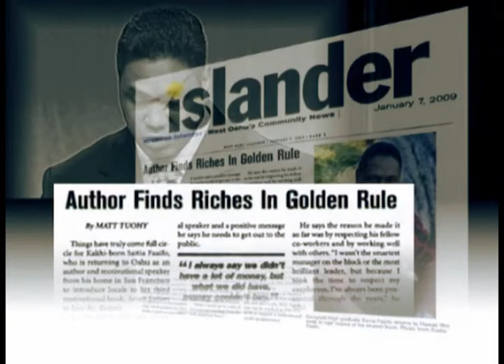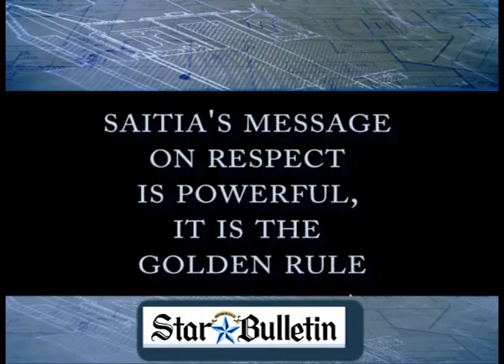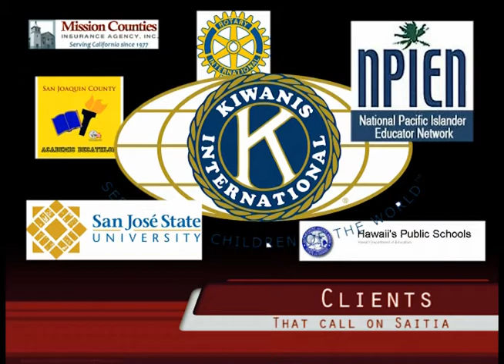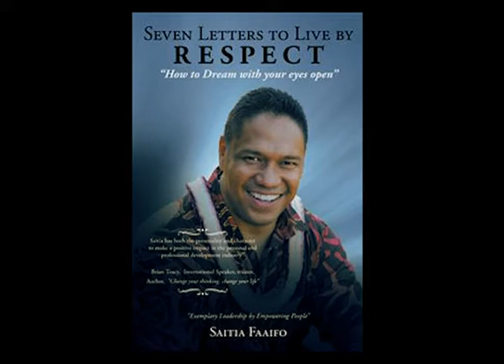Saitia Fa'aifo "Samoan Inspirational Speaker & Author" as seen on TV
#1 Author, Activist, Mentor, Life coach, Educator & Speaker originally from Hawaii